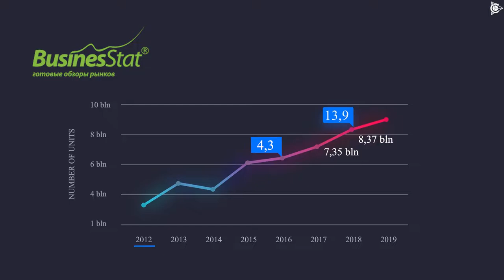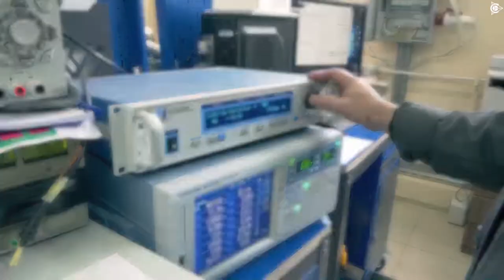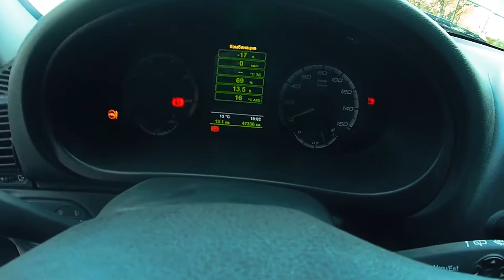New "SovElMash" equipment and Igor Korkhov's ElLada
Interesting statistics by BusinesStat says that by 2023 the sales volume of electric motors will be almost 10 billion items per year which is 19.4% higher that the 2018 figure. Very handy, taking into consideration the main activity of the project "Duyunov's motors" aimed at making effective, reliable modern electric motors, isn't it?

Besides, "SovElMash" is expanding - both in terms of new premises and new equipment. Additional premises have been leased where the winding area will be located and where both the already owned and new ordered equipment will be moved. For the record, recently the new laser unit has been delivered.

Despite the sequence of the May holidays, some team members continue to work and conduct interesting experiments. We mean Igor Korkhov and his ElLada.
Igor aims at conducting a series of activities resulting in domestically produced car consuming 65-70 W⋅h per 1 kilometre at the speed of 40-50 km/h. We are looking forward to getting news from Igor Korkhov about the results of this work.